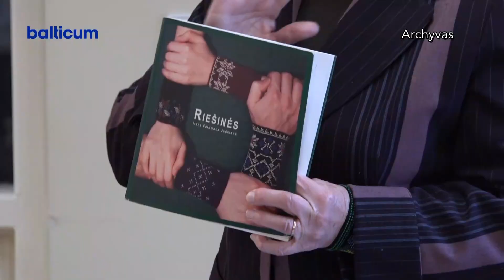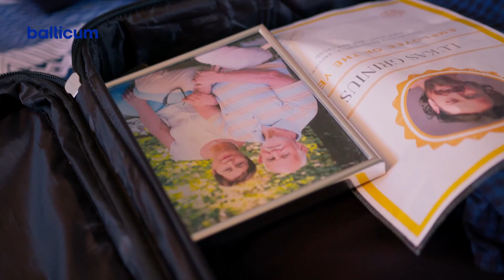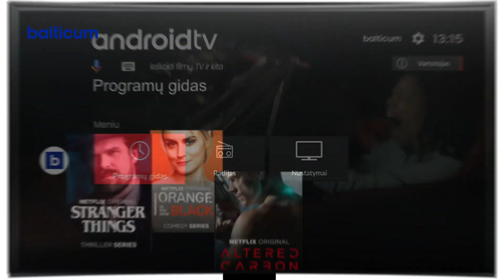Kėdainių Žinios 2023 01 19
0:00 AB „Lifosa“ mini 60-tąjį veiklos jubiliejų.
6:54 Tradicinių amatų centro meistrės kviečia numegzti ir padovanoti vilnos kojinių ukrainiečiams.
8:53 Ūkininkai varžėsi tradiciniame krepšinio tyurnyre 3x3.